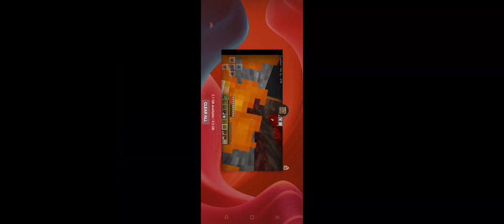how to find netherite in Minecraft trial 1.21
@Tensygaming